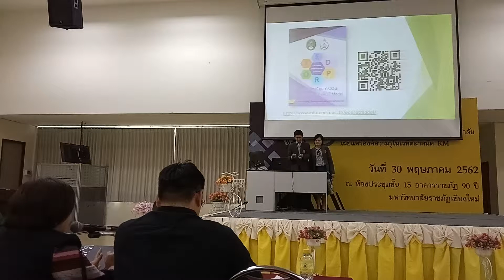KM คณะครุศาสตร์ มหาวิทยาลัยราชภัฏเชียงใหม่ EP.3